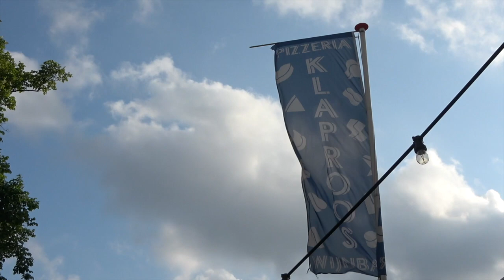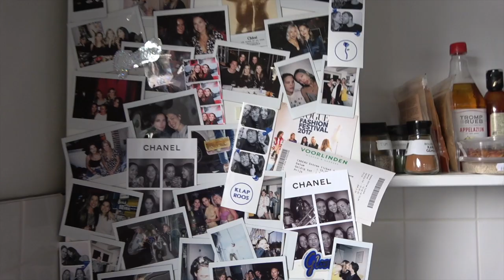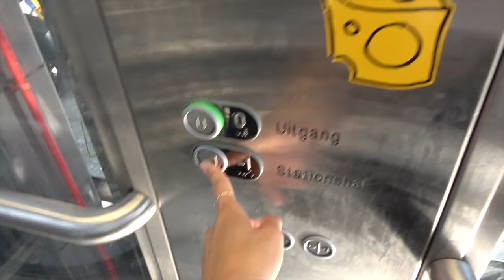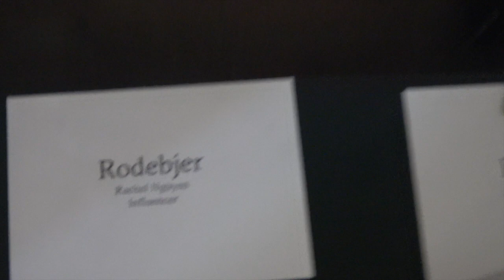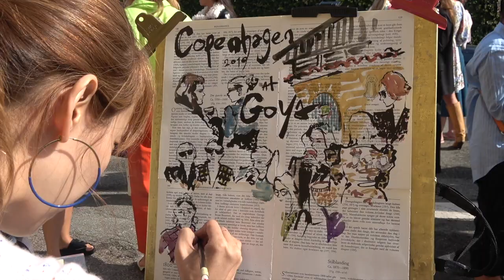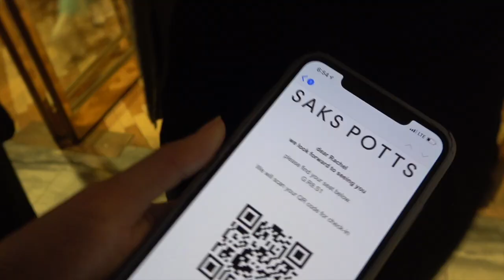AMSTERDAM + CPH FASHION WEEK VLOG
A combo vlog of my little stint in Europe. I had a job in NY and instead of getting my return flight back to LA, I asked to flight back to Amsterdam and from there, I hung out with my friend Sabrina and then experienced my first Cophenhagen fashion week!

MUSIC
♫ Drammlabergelabergedramm - Vacant

♫ Josh Augustin - Midtown (feat. Eva Alexis)